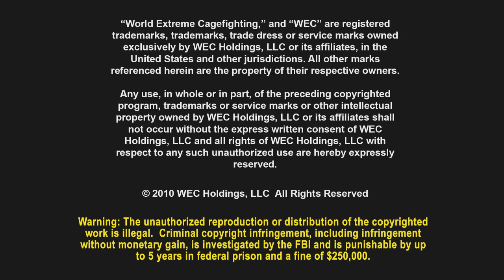Varner and Cerrone Face Off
Punches were withheld during this photo shoot, but they will be ready to fly tomorrow night when these two bitter rivals enter the cage.  Watch WEC: Aldo vs Gamburyan Live on Versus at 6pm PT/ 9pm ET tomorro night, Thursday, Sept. 30th.